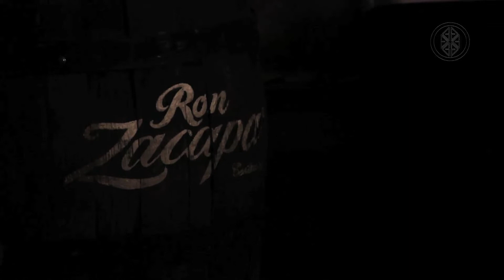Entrevista con Maite Zerón de Ron Zacapa en Zacapa Room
Entrevistamos a Maite Zerón, embajadora en México de Ron Zacapa, quien nos contó más de Zacapa Room y de una de las etiquetas de esta marca, que ha sido catalogada por diferentes expertos como "el mejor ron del mundo".